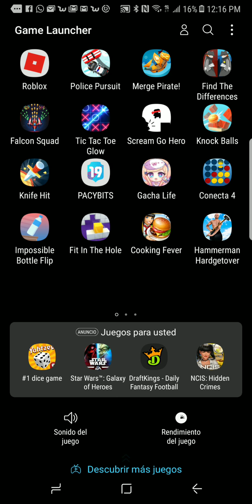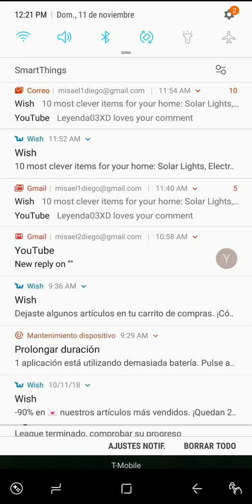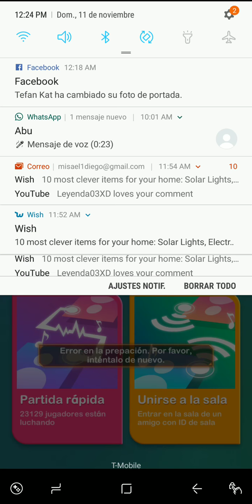Jugando piano dream episodio 2